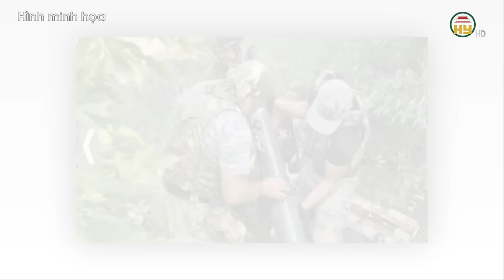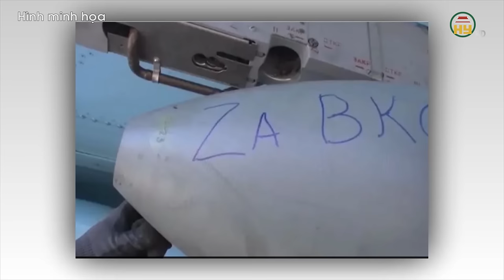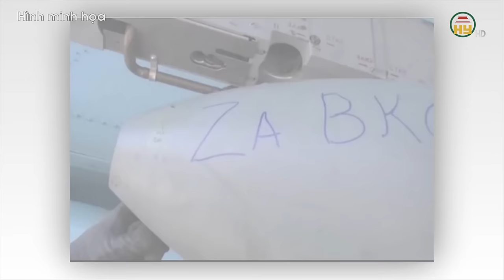9 lữ đoàn Nga phản công , “bắt sống” sĩ quan Ukraine; Mỹ bí mật chuẩn bị người thay thế ông Zelensky